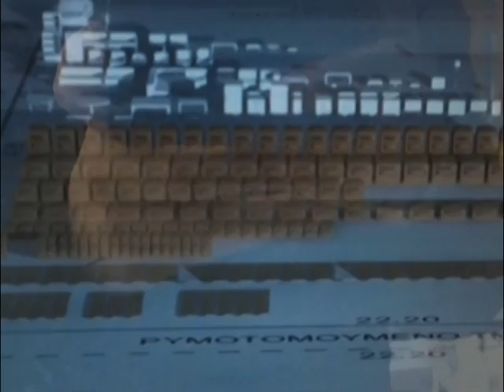Mountains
Domesticated Mountain

Andreas Angelidakis

computer generated animation on digital frame

edition 1/6 + 1 A.P.

3D animation Sotiris Vasiliou, AA
video editing AA